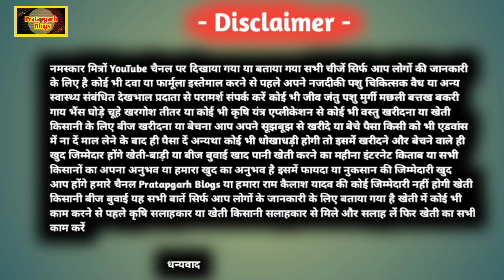how to take milk dairy | How to earn money from milk dairy | Rs 120 per liter milk in Amul Dairy ?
Follow करें

3 - मेरा फेसबुक आईडी प्रतापगढ़ न्यूज़ दुर्गागंज

 Watsapp Channel -

नमस्कार आप देख रहे हैं प्रतापगढ़ ब्लॉग्स हम हैं राम कैलाश यादव आज किस वीडियो में हम बात करने वाला हूं दूध डेरी कैसे लिया जाता है 2024 में नया वीडियो लेकर आया हूं अगर आप लोग दूध डेरी लेना चाहते हैं तो ले सकते हैं दूध डेरी लेने का तरीका क्या है अपने गांव में ज्ञान डेरी शुद्ध डेरी पारस डेयरी पराग डेयरी अमूल डेयरी सभी प्रकार की देरी आप बहुत आसानी से उसका एजेंसी ले सकते हैं दूध डेयरी में क्या रेट चल रहा है अगर सबसे ज्यादा रेट की बात करें कीमत की बात करें तो 120 लीटर अमूल डेयरी में दूध लिया जा रहा है वह भी भैंस का दूध डेरी खोलकर के लाखों रुपए कमाए किया जा सकता है आज हम पहुंच चुका हूं संस्कार डेरी फार्म पर इनके जो मालिक है उनका नाम है देवेंद्र कुमार तिवारी गांव खेमपुर रानीगंज प्रतापगढ़ उत्तर प्रदेश दूध डेयरी खोलने चाहते हैं तो कैसे हम ले सकते हैं कैसे संपर्क कर सकते हैं अमूल डेयरी से कैसे संपर्क किया जा सकता है अमूल डेयरी लेने के लिए देवेंद्र जी अप्लाई कर चुके हैं बहुत जल्द ही इन्हें अमूल डेयरी मिल जाएगी

Cover topic -

dairy farming 2024

how to make money from dairy farming

how to make money from dairy farm

dairy farm 2024

how to make money in dairy farming

make money from dairy farming

make money from a dairy farm

how to make money in dairy

how to make money in dairy farming for beginners

dairy farming in india 2024

make money in dairy farming

how to do dairy farming

making money in dairy farming

how to start a dairy farming

                                        धन्यवाद